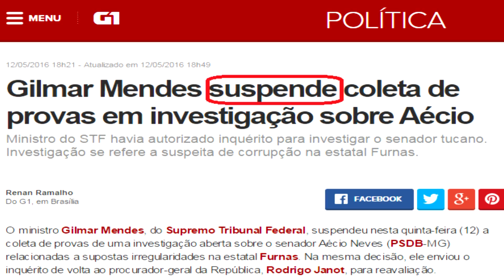''São Íntimos ou se Completam ?''